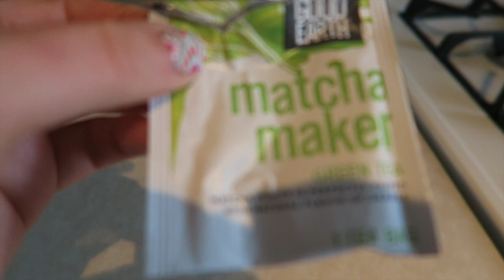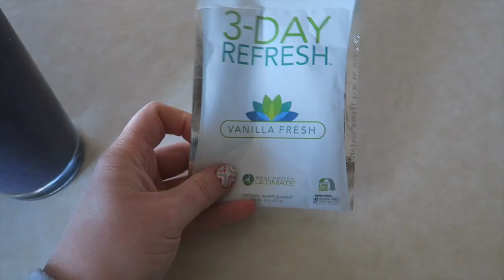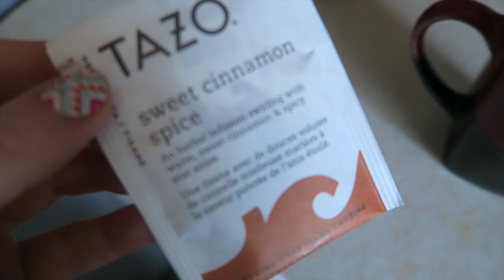WHAT I ATE TODAY | VEGAN | 3 DAY REFRESH #1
Here are my results from my first time doing 3 Day Refresh a year ago

Our non-profit org.